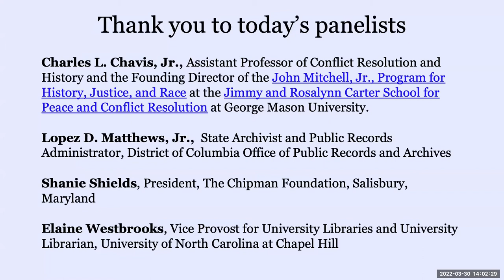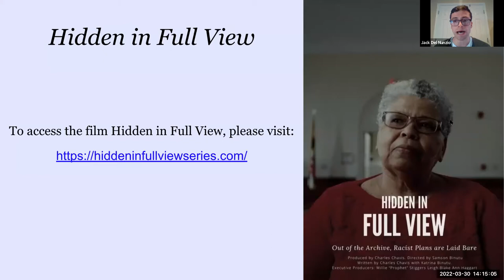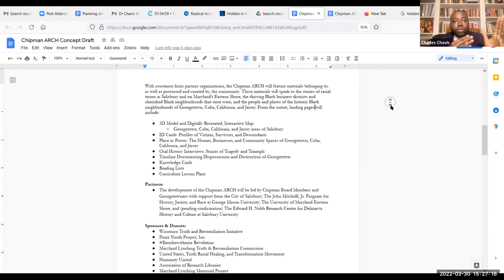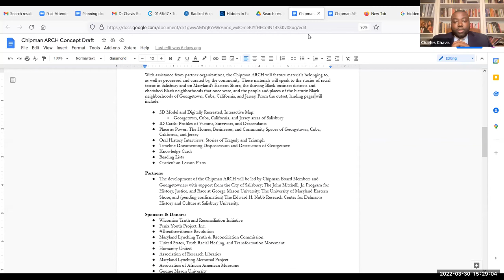Hidden in Full View and The Silent Shore: A Story of Truth, Racial Healing, and Transformation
On March 30, 2022, Dr. Charles L. Chavis, Jr. led a virtual screening of the short film Hidden in Full View, the story of the lynching of Matthew Williams in Salisbury, Maryland, in 1931. This film is the first in a series “that follows the story of brave descendants and witnesses willing to use the truth to fuel restorative justice.” Chavis is the national co-chair of the US Movement for Truth, Racial Healing, and Transformation (US TRHT) and vice-chair of the Maryland Lynching Truth and Reconciliation Commission. The breathewithme Revolution and leaders of the US TRHT are working toward lasting and transformative policies at the local, regional, and national levels to dismantle systemic racism, and for the establishment of a national commission. A key component of this legislative effort is the creation of a distributed Archive of Racial and Cultural Healing (ARCH). Participants in the film screening will learn about TRHT and ARCH on the national level and as demonstrated through the story of the Black community in Salisbury, on Maryland’s Eastern Shore.

Dr. Charles L. Chavis, Jr., Shanie Shields, Lopez D. Matthews, and Elaine Westbrooks engaged in a panel discussion moderated by Jack Del Nunzio.

This event is sponsored by the American Library Association (ALA), the Association of College and Research Libraries (ACRL), the Association of Research Libraries (ARL), the Society of American Archivists (SAA), the Association for the Study of African American Life and History (ASALH), and the 1890 Land-Grant Institutions and Tuskegee University Library Deans/Directors Association, Inc.

Hidden in Full View is a project of the BreatheWithMe Revolution and the John Mitchell Program at George Mason University, with support from Humanity United.